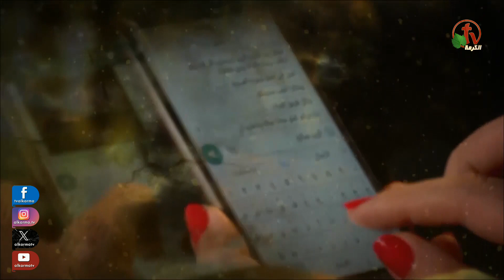برنامج "جه وقتك" بعنوان "نور في وسط العتمة" - الخميس 9 نوفمبر 2023 - قناة الكرمة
برنامج "جه وقتك" - تقديم: القس سمير فهمي - "Geh Wa2tak"
مباشر على شاشة قنوات الكرمة - عنوان الحلقة: نور في وسط العتمة
 الخميس الخميس 9 نوفمبر 2023
ضيف الحلقة: المرنم الأخ فادي حنا

"This Is Your Time" program - Hosted by Pastor Samir Fahmy
Episode title: Light in the midst of darkness
Live on Alkarma TV Network - Thursday Nov. 9, 2023
Guest: Brother Fady Hanna
برنامج جه وقتك يعرض كل الخميس الساعة 10 مساءاً بتوقيت القاهرة - الساعة 12 ظهراً بتوقيت كاليفورنيا